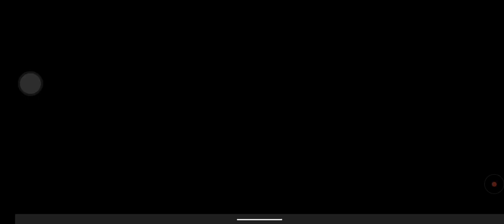ইসরায়েলের প্রধানমন্ত্রীর চারদিকে বিপদ